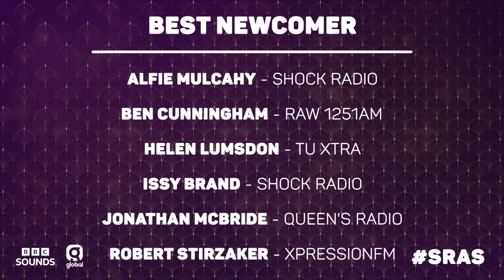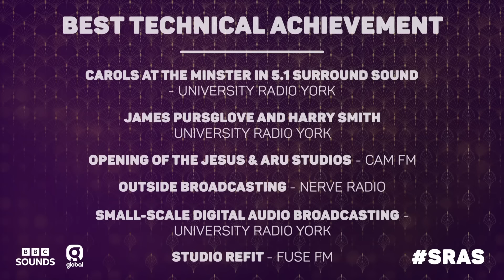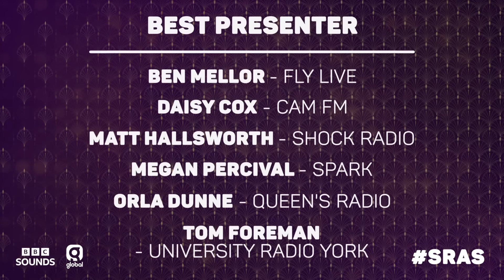SRAs 2024 Nominations Party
Nat O'Leary, Vicky Hawkesworth and Pandora present the nominees for this year's Student Radio Awards supported by BBC Sounds and Global!

The winners will be revealed at the Student Radio Awards on 19th November at indigo at The O2. Tickets for the SRAs are still available, so grab yours now: shop.studentradio.org.uk.

Best of luck to all those nominated!